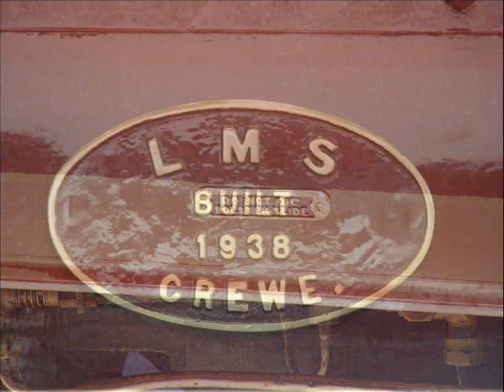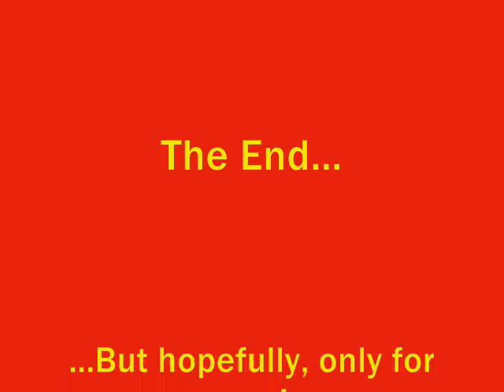6229 Duchess Of Hamilton at the NRM June 1st 2009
Various photos of the now streamlined Princess Coronation class 6229 Duchess of Hamilton at the National Railway Museum, York